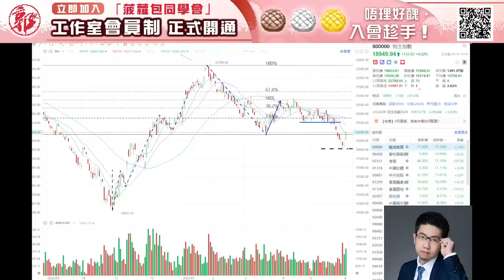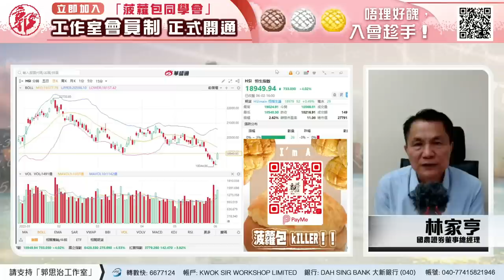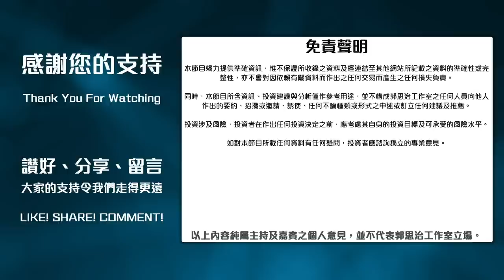【財經快閃講】下週展望《李澤銘 黃敏碩 林家亨 張智威 連敬涵 鍾俊鏘》2023-06-03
00:00 張智威 信誠證券聯席董事
04:21 李澤銘 紅蟻資本投資經理
09:31 鍾俊鏘 獨立股評人
13:28 黃敏碩 寶鉅證券董事及首席投資總監
22:13 連敬涵 香港股票分析師協會理事
26:55 林sir 林家亨 國農證券董事總經理

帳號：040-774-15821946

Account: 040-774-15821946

👍🏻讚好Facebook 專頁：
♥️郭思治工作室：
🌎追蹤Instagram：
💪🏻股壇大隻佬－郭sir 郭思治 Kwok.sir：